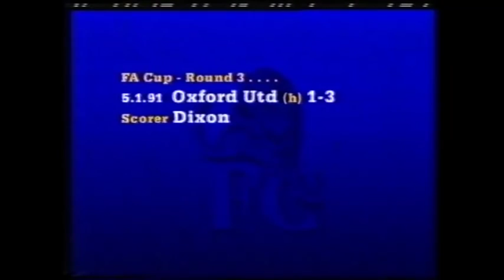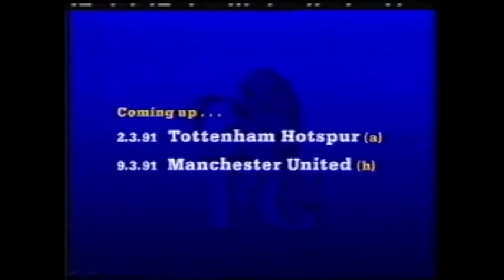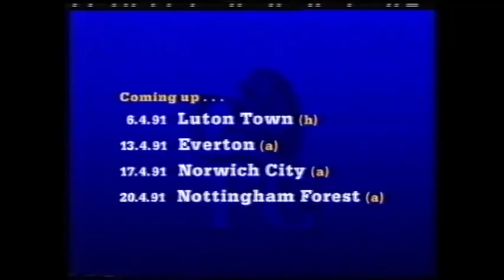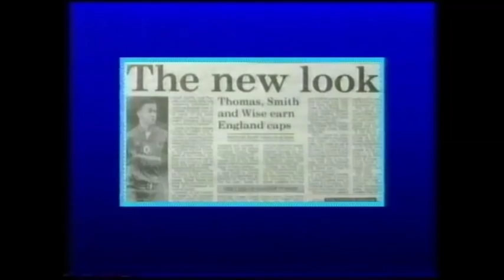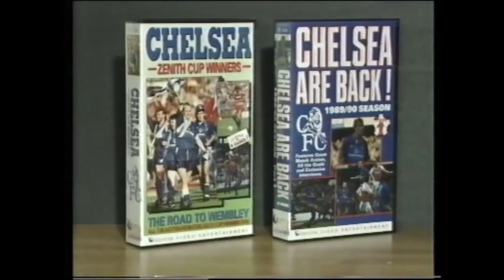Chelsea F.C. Season Review 1990/91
Finished 11th in Division One.